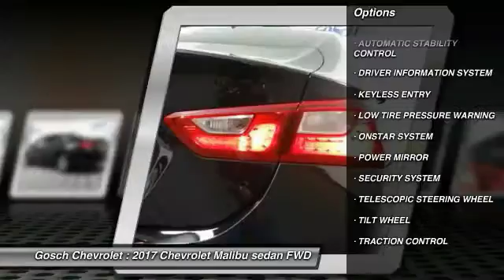2017 Chevrolet Malibu HEMET BEAUMONT MENIFEE PERRIS LAKE ELSINORE MURRIETA C17290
2017 Chevrolet Malibu 4dr Sdn LS w/1LS

Gosch Chevrolet
400 Carriage Circle

GOSCH CHEVROLET PROUDLY SERVING HEMET, BEAUMONT, MENIFEE, PERRIS, LAKE ELSINORE, MURRIETA , AND SURROUNDING SOUTHERN CALIFORNIA LOCATIONS. THIS MOSAIC BLACK METALLIC 2017 Chevrolet MALIBU IS EQUIPPED WITH A 1.5L Turbo DOHC 4-Cyl DI Engine, AUTOMATIC TRANSMISSION, AND RECEIVES AN ESTIMATED 27 City/36 Hwy MPG. GOSCH CHEVROLET 400 CARRIAGE CIRCLE HEMET CA 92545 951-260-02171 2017 Chevrolet MALIBU 4dr Sdn LS w/1LS Stock #: C17290 | VIN: 1G1ZB5ST5HF142142 | 2017 Chevrolet Malibu 4dr Sdn LS w/1LS Gosch Chevrolet